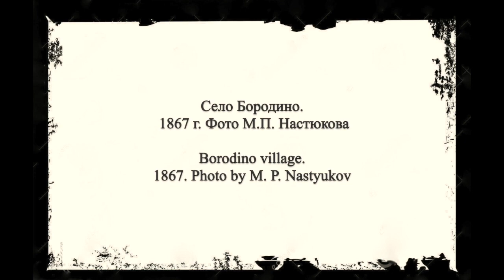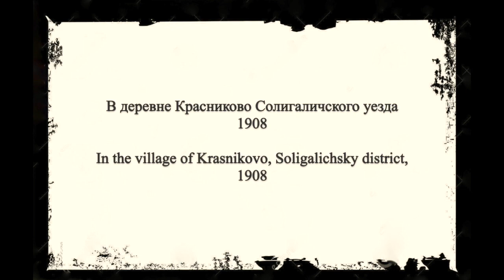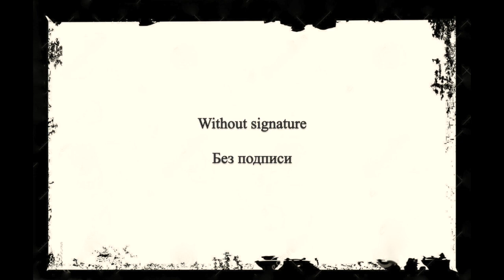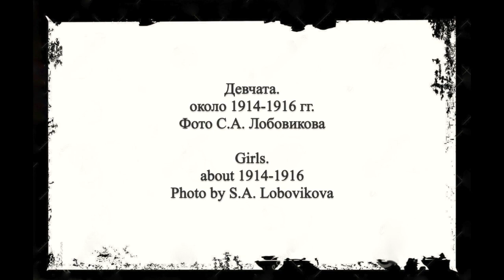Сцены из русской деревенской жизни / Scenes from Russian village life 1867-1914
Дореволюционная Россия в фотографиях
Сцены деревенской жизни
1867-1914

Scenes from village life
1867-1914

Herre  present a series of photographs of "scenes from village life" taken by various Russian photographers between 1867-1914